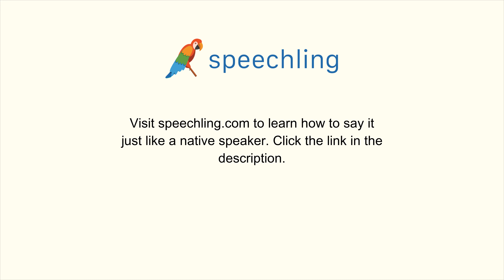How to say "Drug" in Portuguese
Male Voice:
Droga

Female Voice:
Droga

Male Voice Translation:
Drug

Female Voice Translation:
Drug